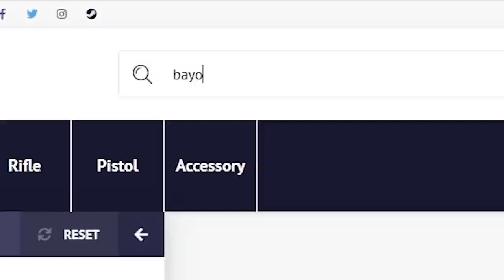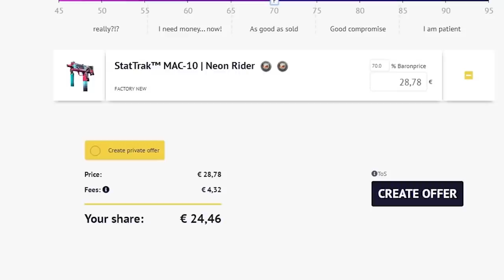¡¡UN JUGADOR TIRA 5 MOLOTOVS EN UNA RONDA!! | LOS MEJORES CLIPS DE CSGO EN REDDIT #99